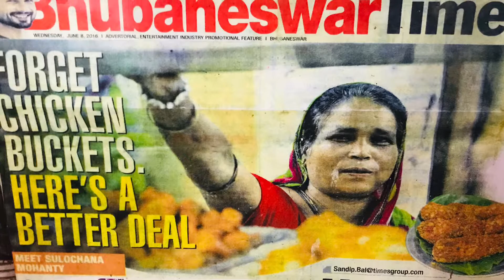Best Chicken Pakoda in Bhubaneswar - In front of BMC Mall